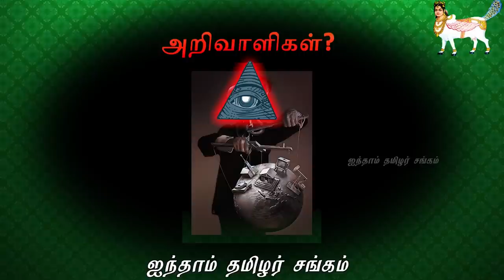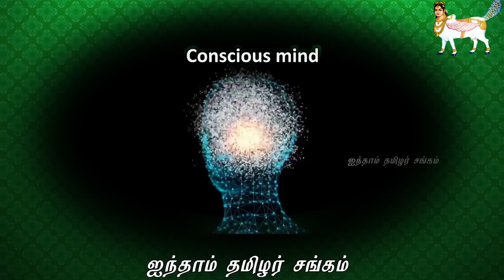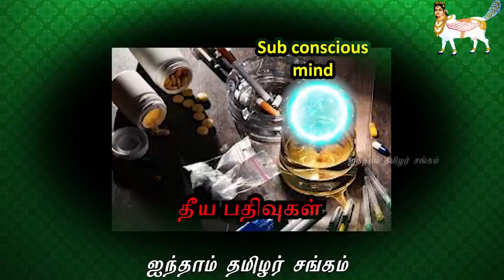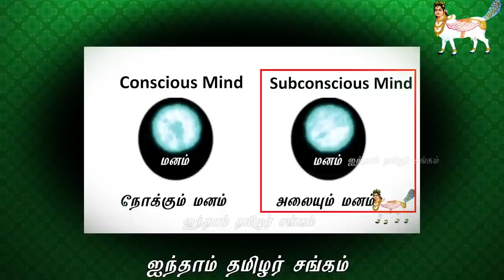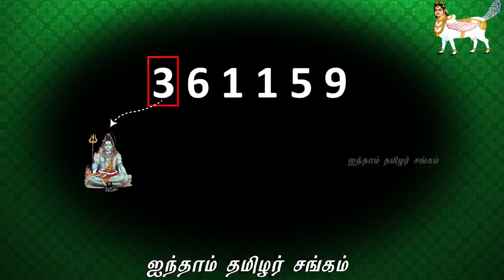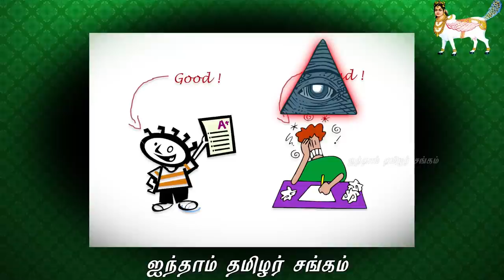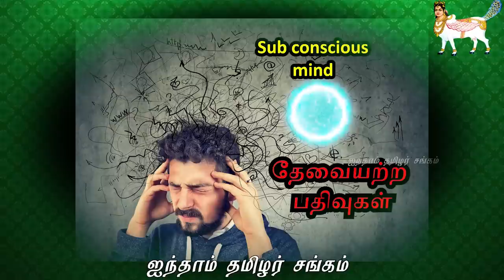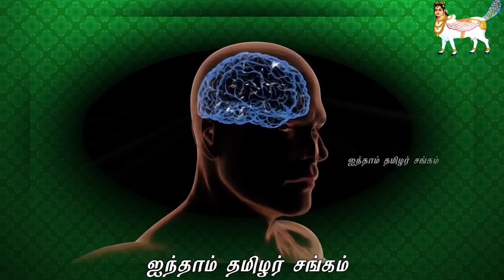பிராமணர்களின் மூளை வலிமை! ஆழ்மன ரகசியங்கள் - CONSCIOUS MIND & SUBCONSCIOUS MIND SECRETS!!